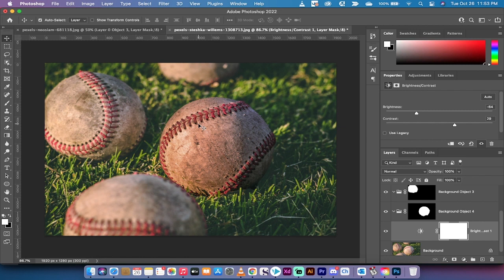How To Mask All Objects In ADOBE PHOTOSHOP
In this tutorial, you'll learn how to mask all objects in Adobe Photoshop using layer masks. Masking objects is a powerful technique that allows you to selectively adjust parts of an image while leaving other parts untouched. Whether you're a photographer, digital artist, or graphic designer, masking is an essential skill to have in your toolbox.

In this video, we'll go step-by-step through the process of masking all objects in Adobe Photoshop. You'll learn how to create a layer mask, fill it with black, and use the Brush tool to selectively reveal the areas you want to adjust. We'll also cover tips and tricks for making precise selections and avoiding common mistakes.

If you're looking to take your Photoshop skills to the next level, this tutorial is for you. Follow along and learn how to create professional-looking edits with ease.

Masking objects in Adobe Photoshop is a useful technique for isolating parts of an image and making selective adjustments. Here's how you can mask all objects in Adobe Photoshop:

Open the image you want to work with in Adobe Photoshop.
Duplicate the layer by selecting the layer and pressing "Ctrl + J" on Windows or "Command + J" on Mac.
Create a layer mask by clicking on the "Layer Mask" icon at the bottom of the Layers panel.
Press "D" to set the default colors of black and white.
Press "Alt + Backspace" on Windows or "Option + Delete" on Mac to fill the layer mask with black. This will hide the duplicate layer and make the original layer visible.
Select the Brush tool from the toolbar and set the brush size and hardness to your desired settings.
Set the foreground color to white and begin painting over the objects you want to reveal. You can adjust the brush size and hardness as needed to make precise selections.
If you make a mistake or want to hide part of an object, switch the foreground color to black and paint over the area you want to mask out.
Continue painting over the objects until you have masked all of the areas you want to adjust.
Once you are satisfied with the masking, you can make further adjustments to the layer as needed.

SEO:
If you're looking for a tutorial on how to mask all objects in Adobe Photoshop, you've come to the right place. In this video, we'll show you how to use layer masks to selectively adjust parts of an image. We'll cover the basics of masking, including creating a layer mask, filling it with black, and using the Brush tool to reveal the areas you want to adjust. We'll also provide tips and tricks for making precise selections and avoiding common mistakes.

Some additional SEO keywords you might consider including in the video title, tags, and description could be: Adobe Photoshop, photo editing, graphic design, digital art, layer masks, masking objects, image manipulation, selective adjustments, tutorial.